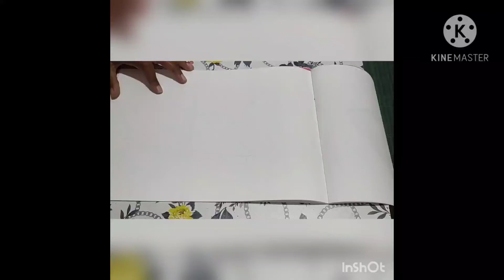National Flag, Colour sketching for Republic Day